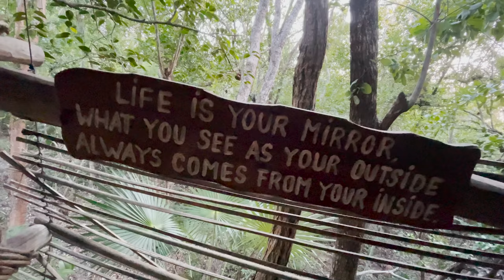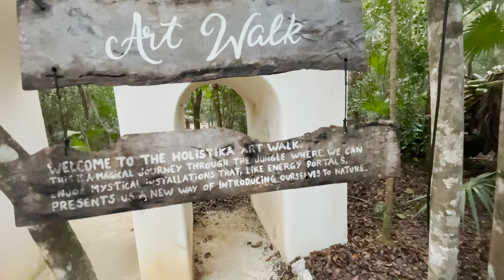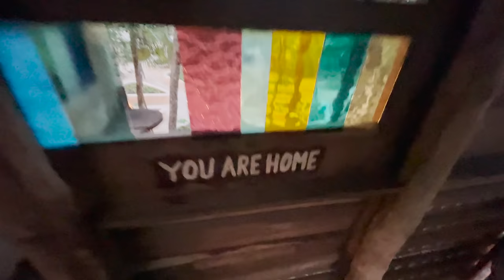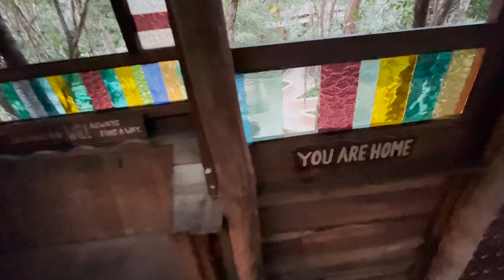ULTIMATIVE PRÄGUNG im DSCHUNGEL BAUMHAUS & AESTHETIC DANCE 😱 VLOG 🇲🇽 - Leon Lovelock